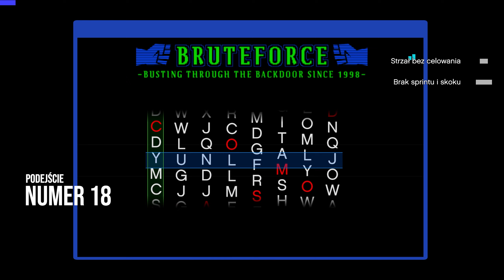[#8] [PL] GTA V - CHAOS MOD - Losowy efekt co 30 sekund!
Witajcie w ósmym odcinku z serii GTA V Chaos Mod, w której specjalna modyfikacja co 30 sekund losuje efekt, który z reguły powinien utrudnić mi rozgrywkę.

Jeżeli chcecie, aby seria była w przyszłości powtórzona na platformie Twitch.TV, gdzie Wy jako widzowie możecie głosować na efekty, zagłosujcie w tej ankiecie:

Jeżeli Ci się spodobało daj łapkę w górę i skomentuj ten film.